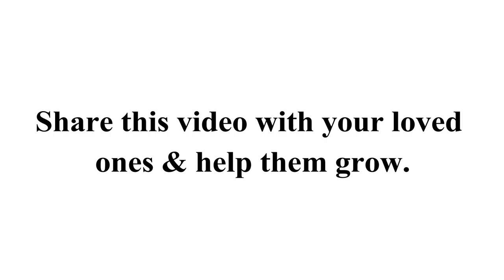Don't chase time choose meaningful priorities | By MG | Chrysalis